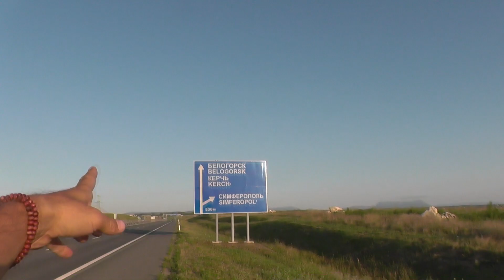Птицы зависают в небе и НЛО появляются в облаках!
Привет, друзья! Очень странные события происходят вокруг нас, но мало кто их замечает! Как оказалось, то проживая в Крыму, мне удалось запечатлеть множество феноменов, которые происходят прямо над нашими головами!
 Всё началось с зависания птиц и одна из них просто парила в небе на одном месте! Мне показалось, что она как бы зависла в нашей Матрице или в ней произошёл сбой!
 Затем я снял полнолуние и в этот момент Луна разделилась на две части и освещённой оказалась лишь верхняя половинка, а нижняя была скрыта за синевой неба!
 Ещё я зафиксировал как над огромной горой, появилось облако, которое очень напоминало сигарообразное НЛО или замаскированный под облако инопланетный корабль!
 Чуть позже, прямо в ночном небе, я снял на фотоаппарат Nikon P1000 очень странный объект, который в научных кругах называется Сатурн, но я вижу в нём ОКО Бога или большую ЧЁРНУЮ ДЫРУ!
 Ещё находясь в горах, прямо над моей головой пролетел самолёт, который совсем не оставлял за собой никакого следа и химтрейла, что очень странно, для нашего времени! Зато в момент съёмок, я увидел вместо Солнца, очень непонятный прожектор, который светил лучиками в разные стороны!
 Конечно в конце ролика, вы увидите и священное полнолуние, которое принесло в наш Мир очень много изменений!
 Так что присаживайтесь поудобнее, будет очень интересно и мы начинаем просмотр!